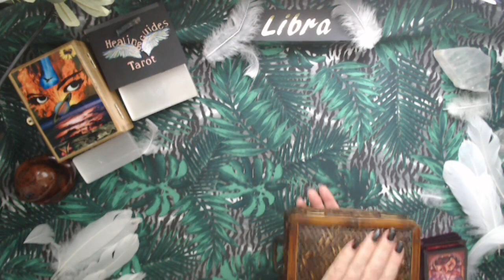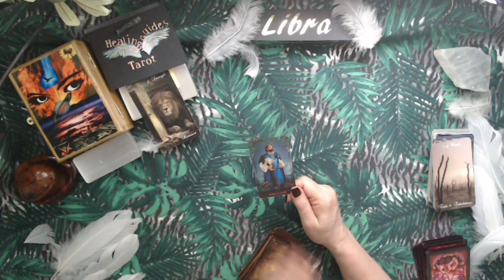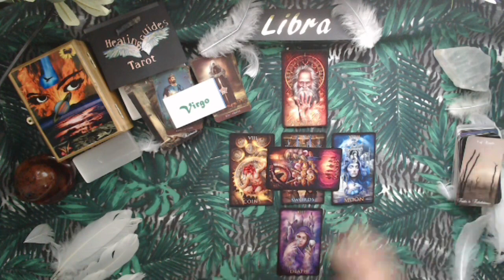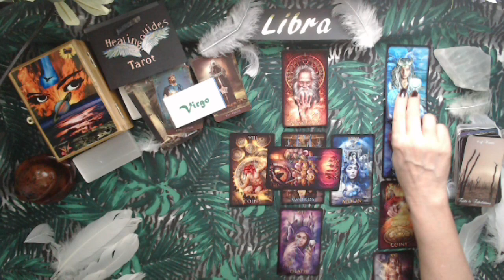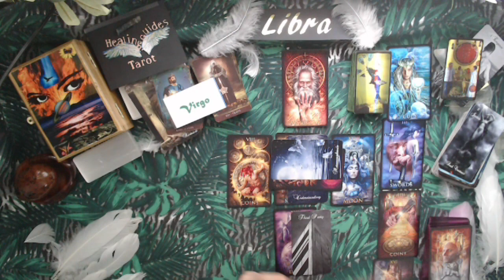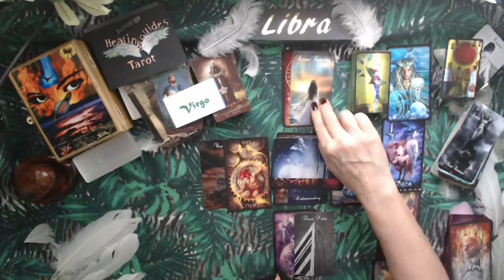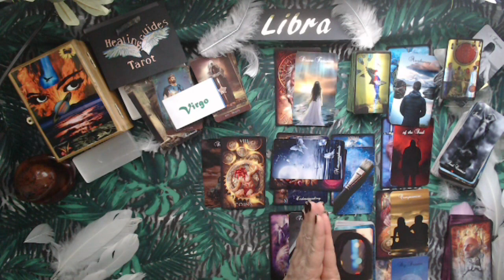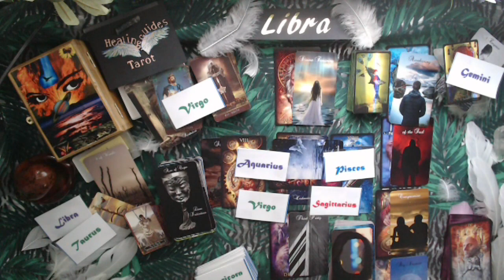Libra ✨3rd Party Ended -They've Awaken To This Connection -November 2021 Reading